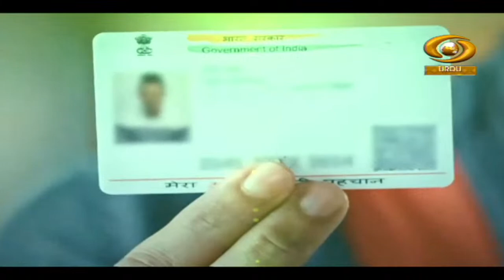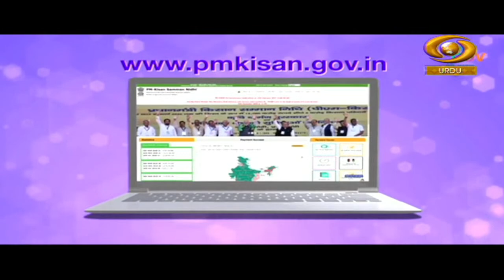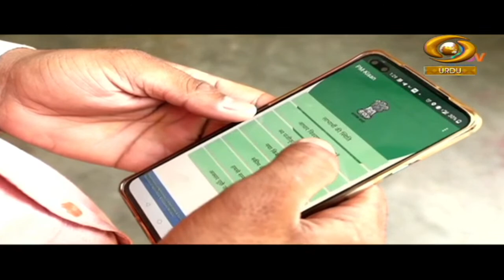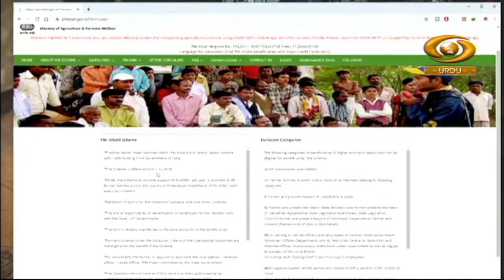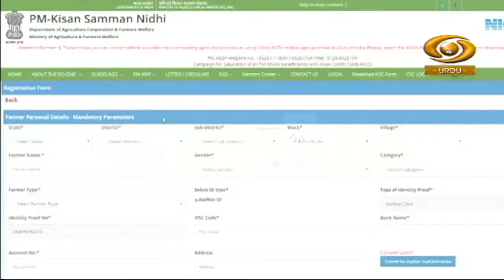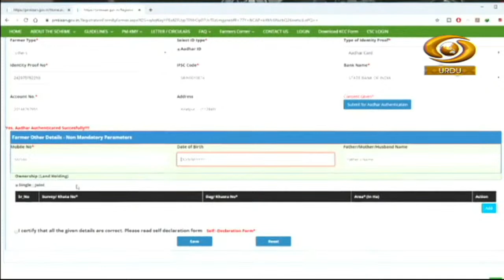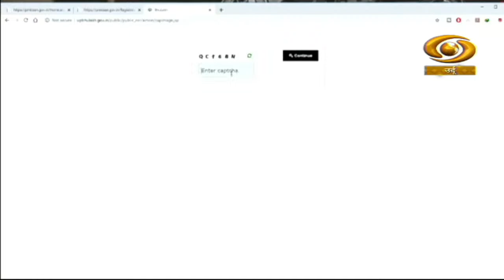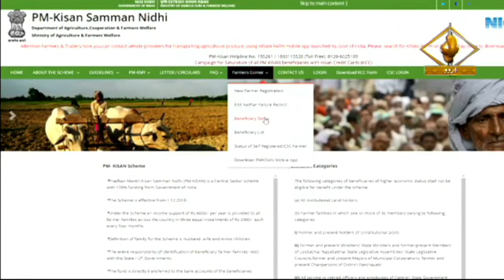Jankari Se Kamyabi Tak | जानकारी से कामयाबी तक | PM Kisan Samman Nidhi | DD Urdu | April 03, 2022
Our special programme 'JANKARI SE KAMYABI TAK' on DD Urdu.
Topic- PM Kisan Samman Nidhi .

Video Highlights
00:00 Introduction
01:28 How to crate mobile app
04:18 Raghib khan (Director & Co-Founder, RNF Technologies)
13:29 Job Opportunities
15:41 Faisal Abidi (Director & Co-Founder, RNF Technologies)